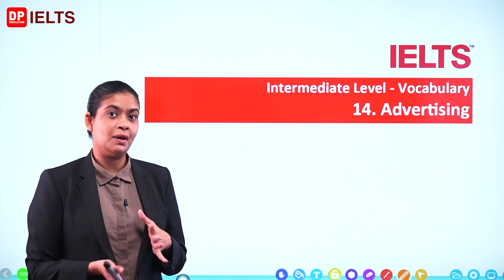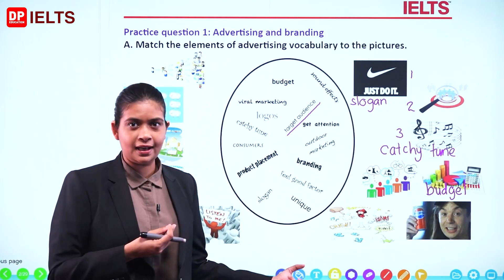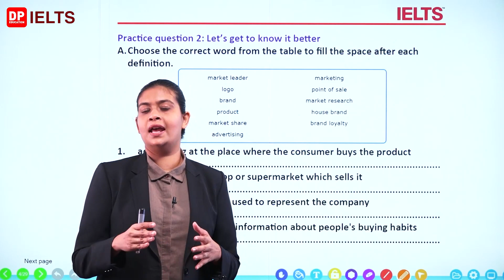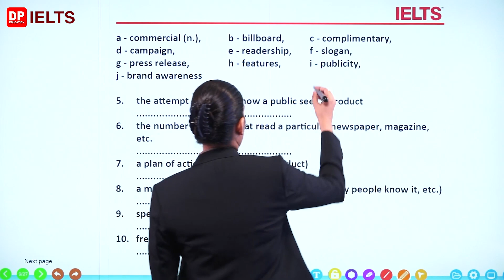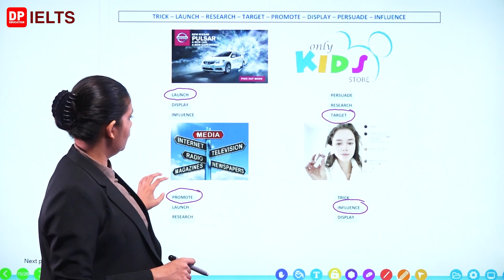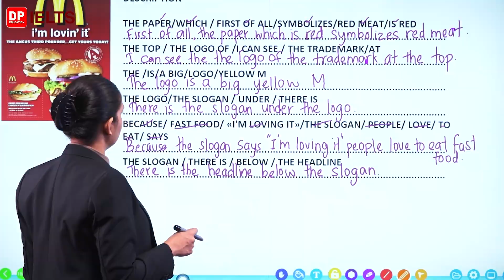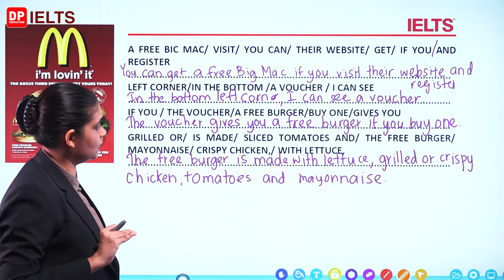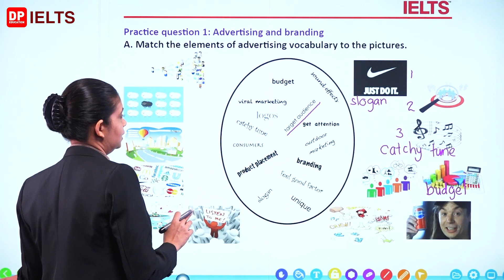IELTS in Sinhala | IELTS Exam | Intermediate Level (Vocabulary) - Lesson 14 | Advertising